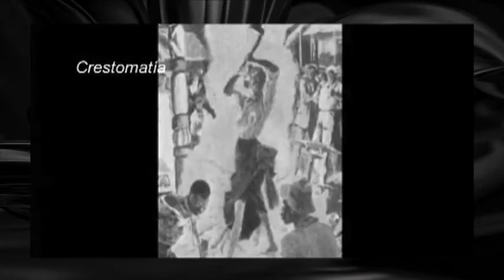TRANSPORTE COLECTIVO. RUMBO A LA SUSTENTABILIDAD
Uno de los rubros más importantes para medir la calidad de vida de una persona es el tema de movilidad. La CDMX se caracteriza por ser una de las ciudades con mayores problemas de tránsito a nivel mundial, ¿cómo solucionar este problema y mejorar la calidad de vida de sus habitantes?